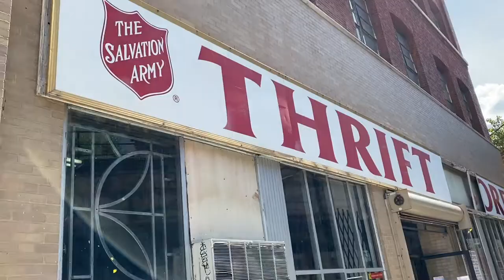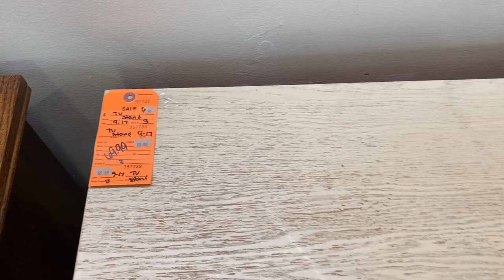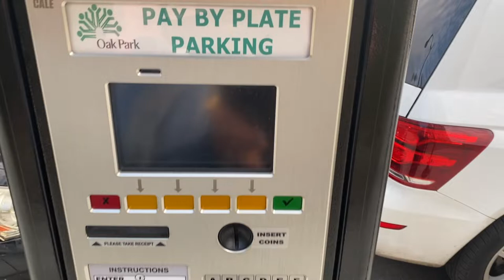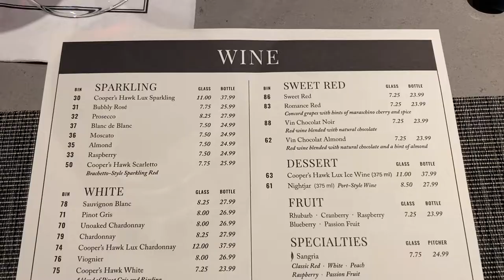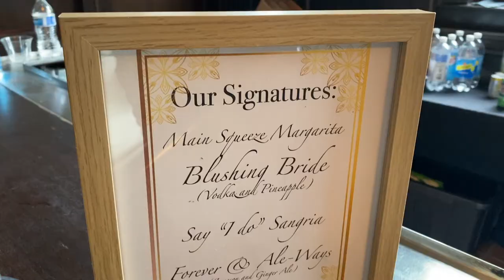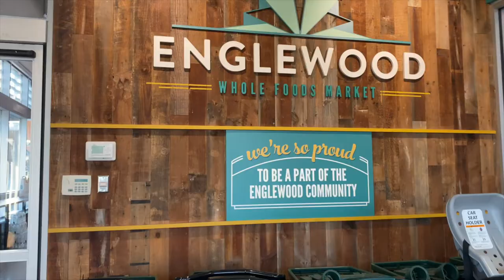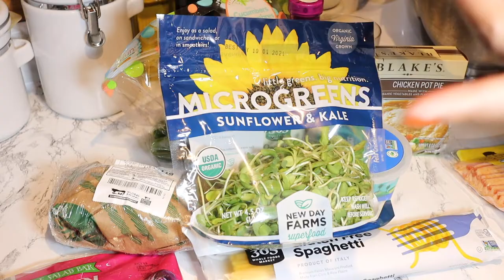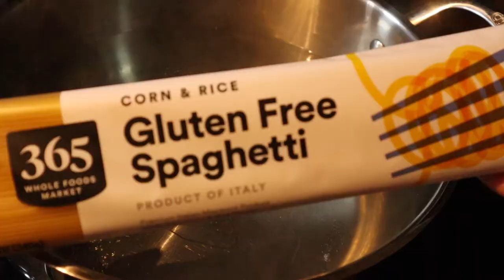Vlog | Friend's Wedding | Wine Tasting | Clean with me| Dairy Free Carbonara Pasta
Hi dolls, thank you for tuning into another video. The recipe to the pasta will be listed down below.

• 1 16-ounce package pasta
• 8 slices thick cut bacon
• 4 garlic cloves, minced (about 1 tablespoon)
• ½ onion finely chopped
• 2 eggs
• ¼ cup of dairy-free cheese (cheese alternative)
• ½ coconut milk (any dairy free milk)
• 1/2 teaspoon salt
• 1 teaspoon of pepper
• 1 lemon, juiced and zested (optional)
• 1/4 – 1/2 cup chopped fresh parsley (optional)
INSTRUCTIONS
1. Cook pasta in salted water according to package directions for al dente. Before straining, reserve 1/3 – 1/2 cup of the cooking water for the sauce.
2. Heat a large skillet or frying pan to medium-high, and bacon and sauté, until slightly crispy, about 5 minutes. Add the chopped onion until soften. Then add the minces garlic and sauté until fragrant, about 30 seconds, and turn off the heat.
3. In a medium bowl, whisk together the eggs, dairy free milk, dairy free cheese, salt, lemon juice and zest.
4. Toss cooked pasta with the bacon, garlic and egg mixture, and stir to coat evenly in the liquid.
5. Add pasta water about ¼ cup. Adjust seasoning with salt & pepper, to taste.
6. Garnish with parsley and serve immediately.